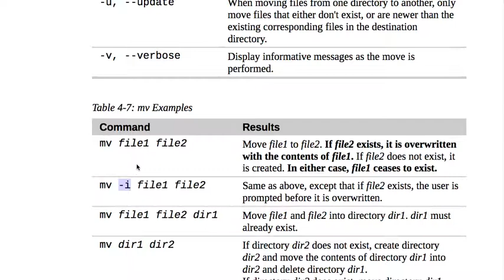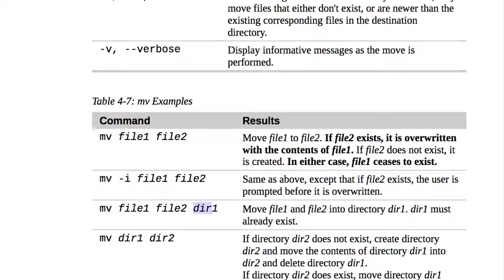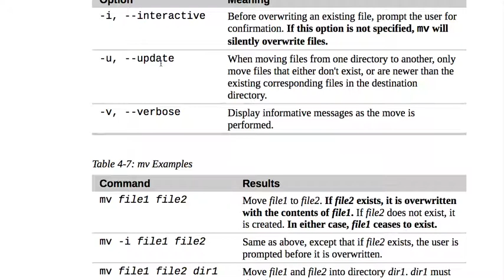Terminal 022 mv = Move